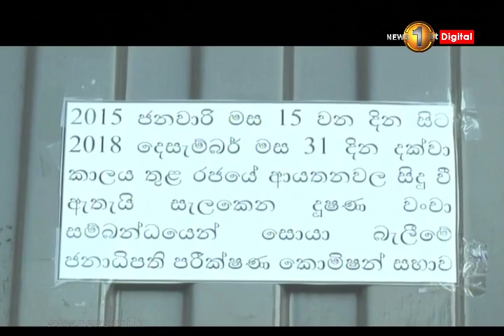News 1st அரச நிறுவன முறைகேடுகள் தொடர்பில் 1142 முறைப்பாடுகள்: ரிஷாட் பதியுதீன் மீதும் முறைப்பாடு